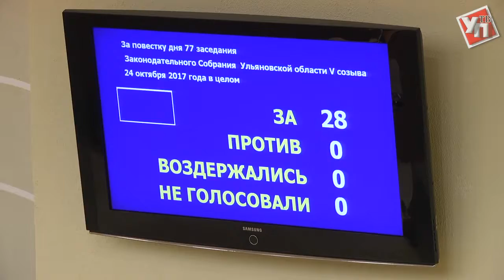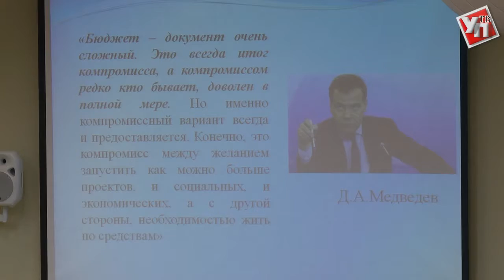Первое утверждение бюджета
Ульяновские парламентарии приняли бюджет на следующий год в первом чтении.